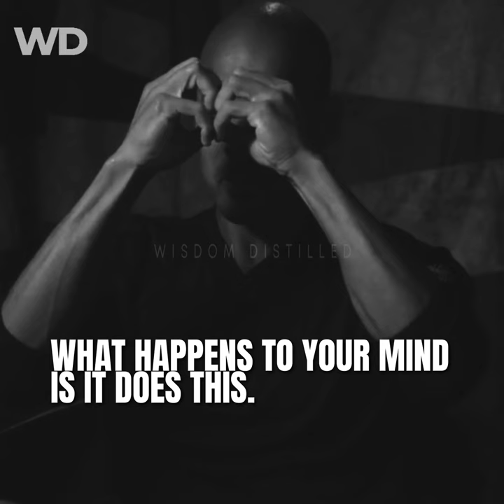"Expand Your Brain"-David Goggins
Life is suffering. And yet only those who suffer truly experience happiness as well. There are way too many layers to life for one man to unfold in a lifetime. The wisest of men have found themselves fooled as the paradox of life never fails to astonish.

Despite all this, there are nuggets of wisdom that outshine and guide us through the toughest of times. Wisdom Distilled is about picking and sharing these pearls of wisdom with you to help you gain strength and vitality, bliss and prosperity.

CHANNEL TAGS
Wisdom, Interview, Speech, Information, Infotainment